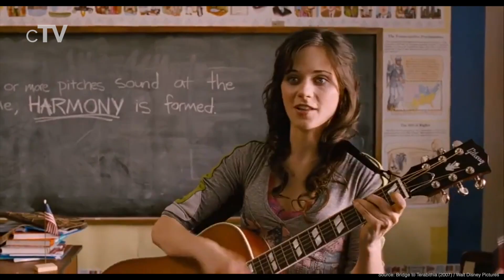Top 10 AnnaSophia Robb Movies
If you like AnnaSophia Robb you should definitely watch our picks for her best movies. AnnaSophia Robb born on December 8, 1993, is an American actress. She began as a child actress on television and made her feature film debut in Because of Winn-Dixie. Her performance as Lesllie Burke in Bridge to Terabithia garnered her recognition and praise, and two Young Artist Awards.

Movies in this Ranking:
10. Sleepwalking (2008): (00:29)
9. Because of Winn-Dixie (2005): (01:27)
8. Samantha: An American Girl Holiday (2004): (02:26)
7. Jack of the Red Hearts (2015): (03:21)
6. Charlie and the Chocolate Factory (2005): (04:17)
5. Words on Bathroom Walls (2020): (05:15)
4. Have Dreams, Will Travel (2007): (06:10)
3. Soul Surfer (2011): (07:08)
2. Bridge to Terabithia (2007): (08:02)
1. The Way Way Back (2013): (09:51)